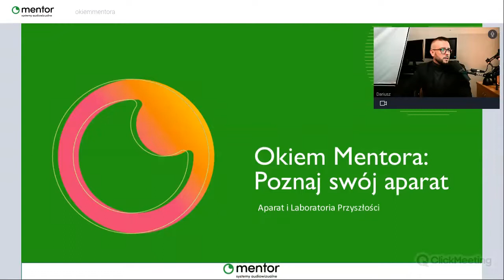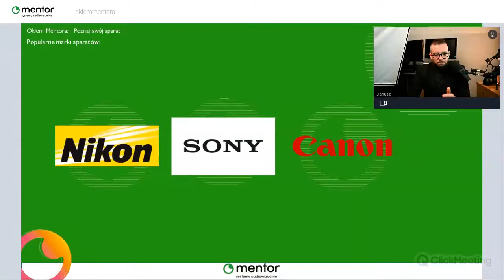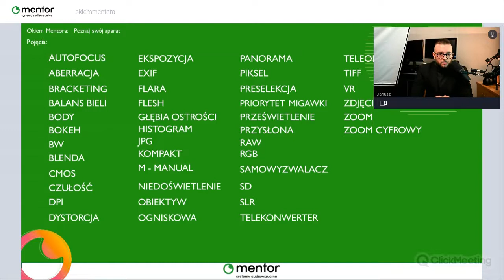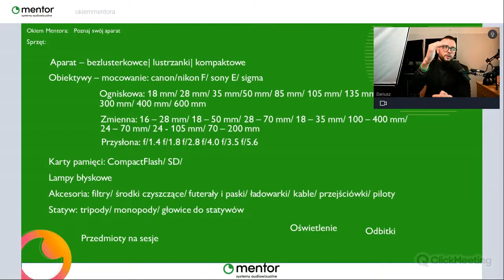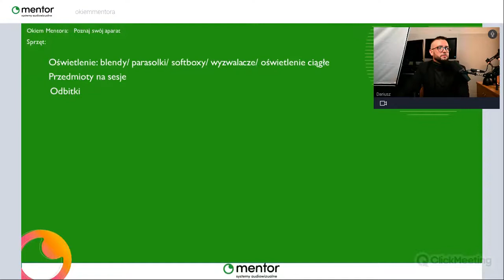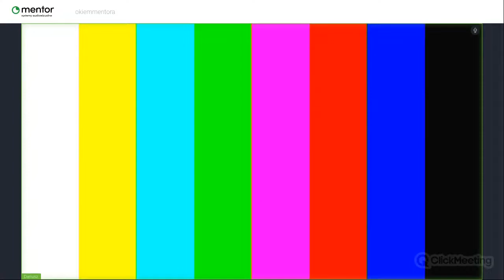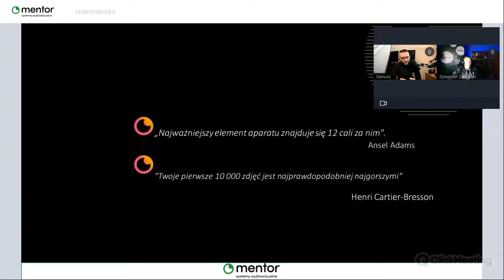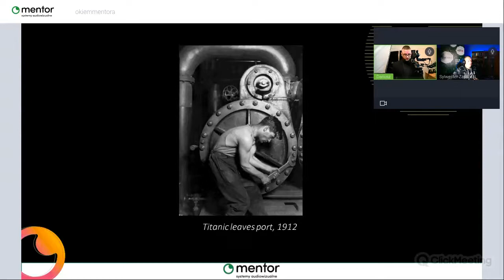Okiem Mentora: Laboratoria Przyszłości foto-wideo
Okiem Mentora: Laboratoria Przyszłości foto-wideo cz.1 - Dariusz Nowak